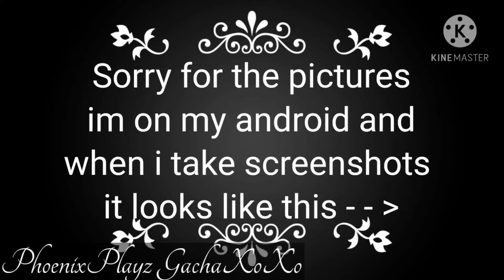||•I dont cook, I dont clean meme•||•Afton Family•||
Sorry for not posting for 3 weeks I had family stuff and holidays